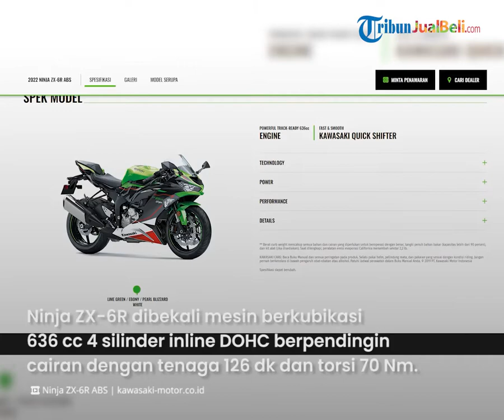Profil Kawasaki Ninja ZX-6R, Motor Supersport 600 cc yang Baru Diluncurkan, Begini Spesifikasinya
TRIBUN-VIDEO.COM - Kawasaki Ninja ZX-6R 2022 resmi diluncurkan.

Motor supersport pabrikan asal Jepang ini hadir memiliki fitur dan tampilan baru. Kita intip spesifikasi dan harga terbarunya.

Dikutip dari Gridoto.com, Kawasaki resmi merilis motor supersport baru yaitu Ninja ZX-6R.

Motor supersport ini hadir bisa dibilang jadi pesaing Yamaha YZF-R6, Honda CBR600RR, serta Suzuki GSX-R600.

Ninja ZX-6R dibekali mesin berkubikasi 636 cc 4 silinder inline DOHC berpendingin cairan dengan tenaga 126 dk dan torsi 70 Nm.

Dari segi fitur, motor ini sudah quickshifter, assist slipper clutch, traction control dan ABS sudah menjadi kelengkapan standar bawaan motor.

Ninja ZX-6R tersedia dalam tiga pilihan warna, yaitu Metallic Matte Graphenesteel Grey, Metallic Matte Twilight Blue serta Lime Green KRT Edition.

Soal harga, di pasar Amerika Serikat Kawasaki Ninja ZX-6R dibanderol dengan harga Rp 156 jutaan.

Sementara di pasar Indonesia dibanderol Rp 327,5 juta.

(Tribun-Video.com)

Artikel ini telah tayang di Gridoto.com dengan judul "Enggak Punya Saingan, Kawasaki Rilis Ninja ZX-6R Terbaru! Intip Fiturnya"